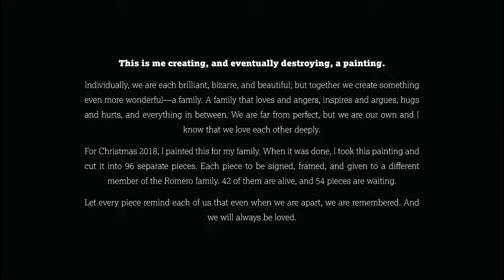Painting "La Familia"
La familia no us una cosa importante. Es todo.

This is me creating, and eventually destroying, a painting. For Christmas 2018, I painted this for my family. When I was done, I took this painting and cut it into 96 separate pieces; each piece to be signed, framed, and given to a different member of the Romero family. Let every piece remind each of us that even when we are apart, we are remembered. And we will always be loved.